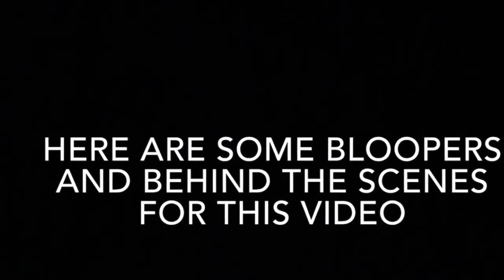Congratulations William Tait FOR hitting 100 subs on YouTube ice bucket challenge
ICE bucket with my friend

Once again Congratulations to willaim tait

Like sub and all of that